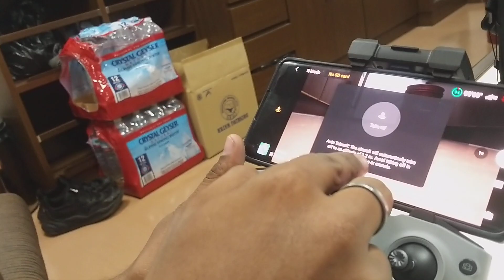HOW TO FLY A DRONE. DJI MINI 2. SHORT TRAINING VIDEO FOR DRONE.